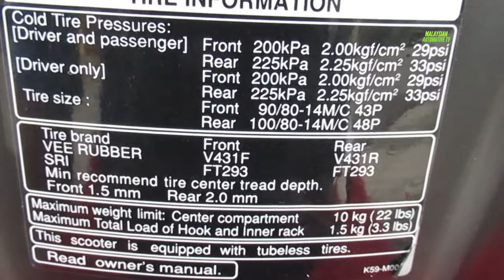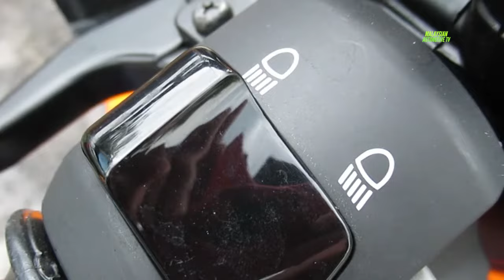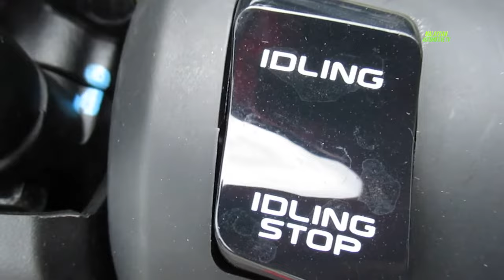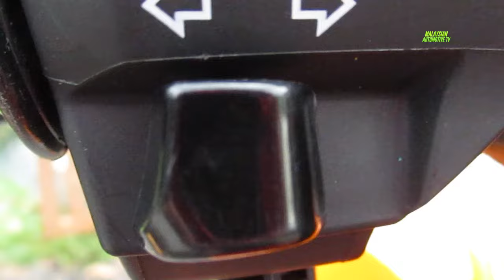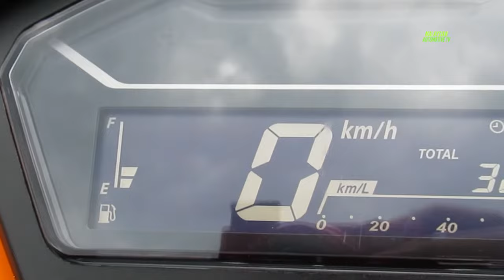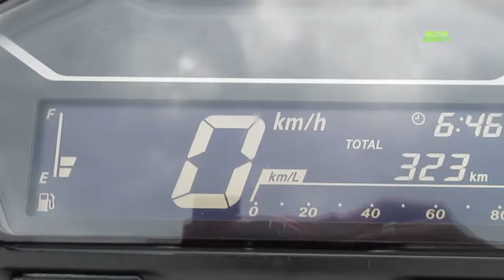HONDA VARIO 150 LAGI POWER DARI YAMAHA NVX 155 ? WALKAROUND